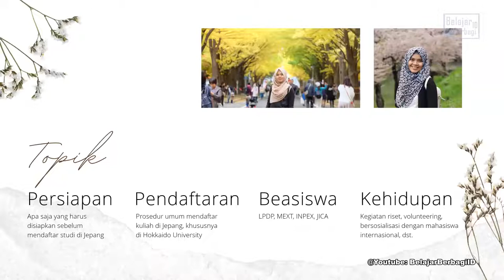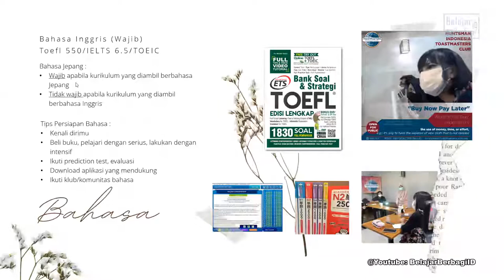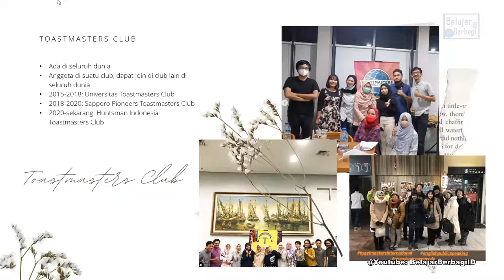Buka - Bukaan Diterima di Jepang & Raih Beasiswa - Study & Scholarship in Japan - MEXT - Inpex -LPDP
Ternyata Bukan Hanya Mitos agar bisa diterima kuliah di Jepang. Pengalaman Mbk Nurul Fajri Maulida ini menghantarkan Beliau diterima di Hokaido University.